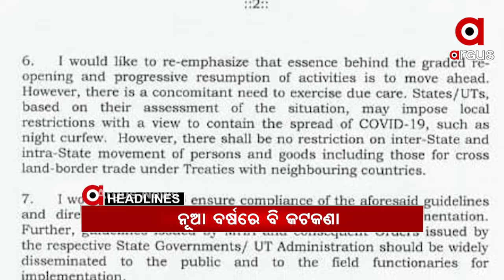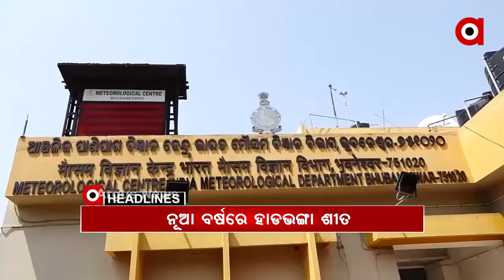Headlines 7Am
ଜାନୁଆରୀ ୩୧ ଯାଏଁ ବଢିଲା କୋଭିଡ ଗାଇଡଲାଇନ...
ମାଲକାନଗିରି ଜିଲ୍ଲା ଉପ କାରାଗାରରେ କଏଦୀ ମୃତ୍ୟୁ ଘଟଣା…
ମହିଳା ଲଢେଇ, ସାଙ୍କେତିକ ବନାମ ସତ,
ଅର୍ଗସ ସାମ୍ବାଦିକଙ୍କୁ ଆକ୍ରମଣ ମାମଲା.
ବାପା ସୂଚନାଧିକାର କର୍ମୀ ଯୋଗୁଁ ଝିଅ ହରାଇଲା ଡାଟା ଏଣ୍ଟ୍ରୀ ଅପରେଟର ଚାକିରି...
ଆଜିଠୁ ଖୋଲିଲା ଯାଜପୁର ଅଧିଷ୍ଠାତ୍ରୀ ଦେବୀ ମା ବିରଜାଙ୍କ ମନ୍ଦିର...
 ନୂଆ ବର୍ଷରେ ଥରାଇବ ଶୀତ...